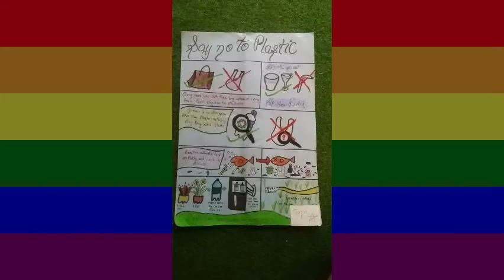Posters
Hi! Hope that you and your family is fine. Firstly, I wanna thanks you for choosing this video. Today, in this video you will be
Stay healthy and wealthy :)
Regards
Tanvi

save earth poster easy,
save earth drawing easy,
say no to plastic easy drawing,
van mahotsav drawing,
van mahotsav poster easy,
easy earth day poster for kids,
easy poster,
save,
earth,
water,
poster,